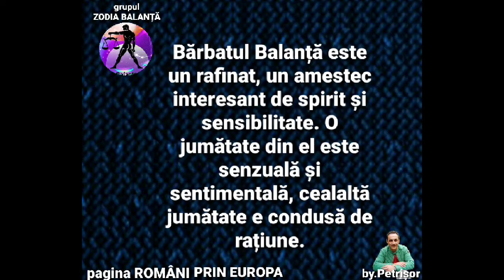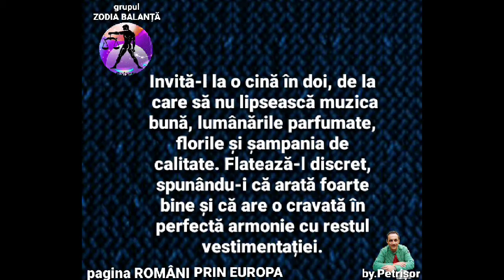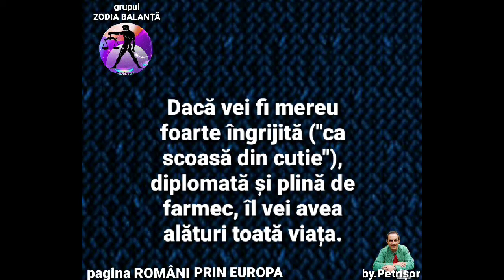totul despre bărbatul BALANȚĂ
ZODIA BALANȚĂ